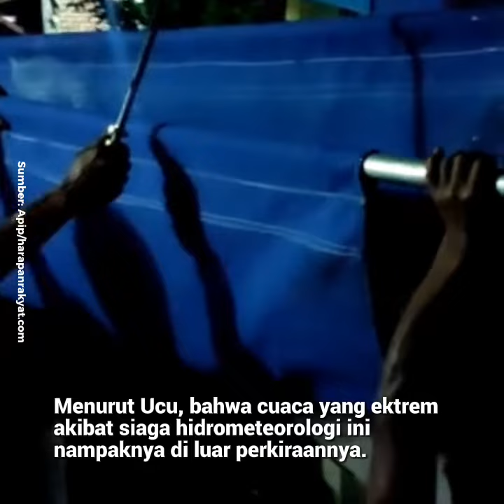2 Orang Tersambar Petir di Tasikmalaya, 1 Meninggal Dunia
Dua orang yakni sopir truk dan kernetnya tersambar petir di Galian C Kota Tasikmalaya, Jawa Barat. Kejadian tersebut tepatnya terjadi di Kampung Rancanesah, Kelurahan Linggajaya, Kecamatan Mangkubumi, Minggu (7/5/2023) sore.

Naas, satu orang bernama Ujang Rahmat (45), warga Cipicung, meninggal dunia di tempat. Sedangkan kernetnya yang belum diketahui namanya mengalami luka ringan.

Reporter: Apip
Editor: Sandi
VO: Nita